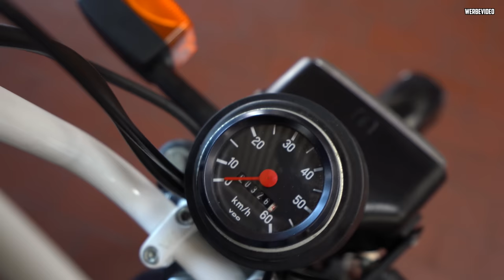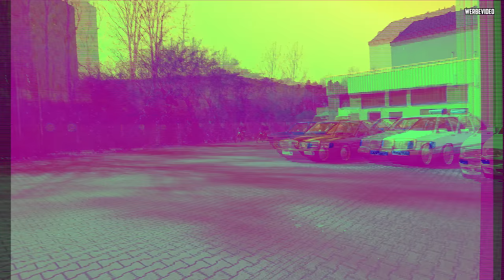Marco HOLT die MOFAS raus! - 1Sitz 2Takte 25km/h - Vorbereitungen für die Ausfahrt!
Marco holt unsere Mofas raus. Unsere Garelli, Hercules Prima 5, Zündapp ZR 30, Zündapp ZD 50, TOMOS Quadro 25, Puch, Hercules Prima GT, Simson S51, Yamaha RD 250 erwachen aus dem Winterschlaf! :D